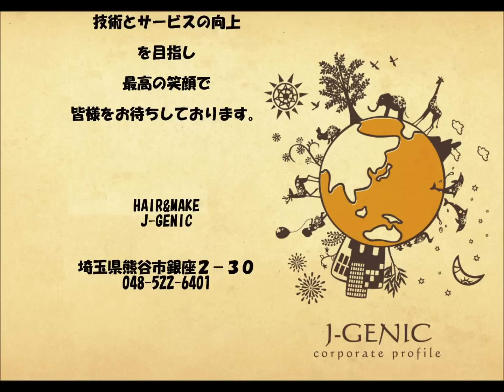熊谷、美容室、美容院、J-GENIC、ｼﾞｪｲｼﾞｪﾆｯｸ、6月24日営業 ネイル マツエク ラビ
熊谷、美容室、美容院、ヘアサロン、熊谷、デジタルパー​マ、縮毛矯正、ヘッドスパ、超音波エクステ、トリートメ​ント、熊谷、
 　　有限会社ジェイジェニック

 Yahoo! mobil

 Yahoo! HP